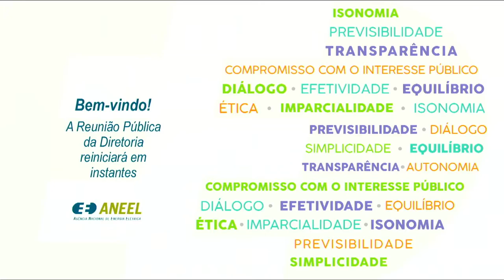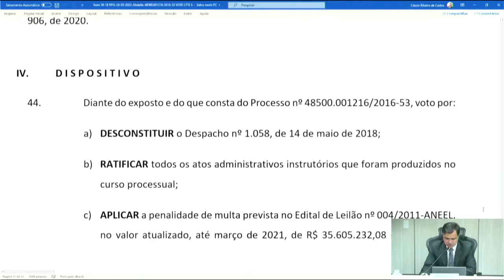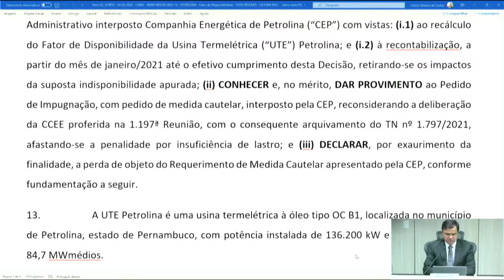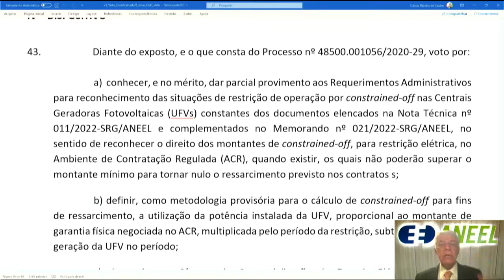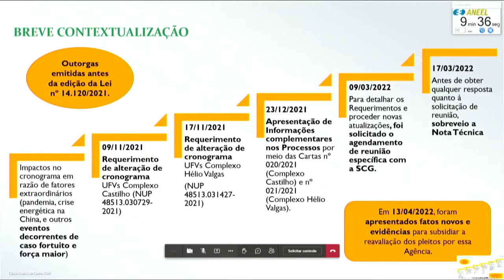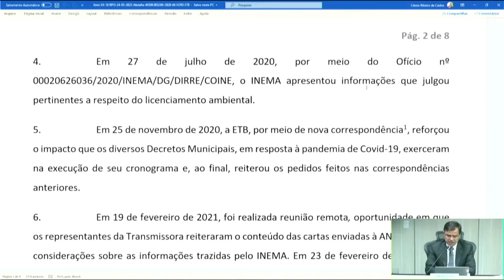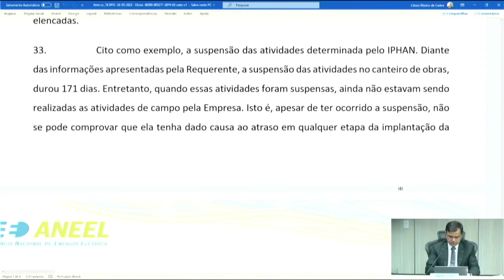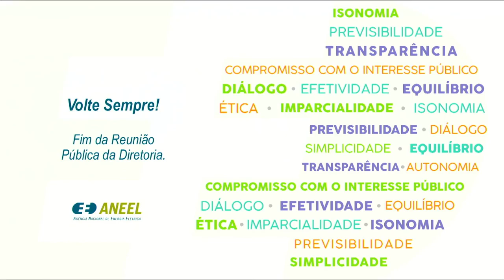18ª Reunião Pública Ordinária ANEEL –24/05/2022 – Parte 2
A 18ª Reunião Pública Ordinária da Diretoria da ANEEL em 2022 foi realizada, de forma híbrida, no dia 24/05/2022. A pauta da reunião foi composta de 59 itens, sendo que os itens 19 a 59 foram deliberados em bloco – com exceção dos itens 26, 32, 35, 37, 38 e 41, destacados para deliberação durante a reunião. Foram retirados de pauta os itens 5, 18 e 34. A pauta completa e a ata da reunião podem ser conferidas no sítio da Agência, (ou no menu "A ANEEL" e, posteriormente, "Reuniões Públicas da Diretoria").

00:00:00 Reabertura da Reunião Pública

00:01:50 Item 10. Processo: 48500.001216/2016-53 Assunto: Recursos Administrativos interpostos pelas empresas Linhas de Taubaté Transmissora de Energia S.A. – LTTE e Cescebrasil Seguros de Garantias e Crédito S.A. em face do Despacho nº 1.058/2018. Diretor(a)-Relator(a): Sandoval de Araújo Feitosa Neto.

00:50:39 Item 9. Processo: 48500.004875/2020-28 Assunto: Recurso Administrativo interposto por Furnas Centrais Elétricas S.A. em face do Auto de Infração nº 6/2022. Diretor(a)-Relator(a): Sandoval de Araújo Feitosa Neto.

01:23:26 Item 11. Processos: 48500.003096/2021-96 e 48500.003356/2022-12 Assunto: Requerimento Administrativo proposto pela Companhia Energética de Petrolina – CEP ; e Pedido de Impugnação, com pedido de medida cautelar, interposto pela CEP em face de Decisão emitida pela CCEE referente à penalidade por insuficiência de lastro. Diretor(a)-Relator(a): Sandoval de Araújo Feitosa Neto.

01:53:11 Item 12. Processo: 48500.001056/2020-29 Assunto: Requerimentos Administrativos com vistas ao reconhecimento das situações de restrição de operação por constrained-off de Centrais Geradoras Fotovoltaicas – UFVs. Diretor(a)-Relator(a): Sandoval de Araújo Feitosa Neto. Diretor(a)-Relator(a) do Voto-Vista: Hélvio Neves Guerra.

02:38:33 Item 13. Processos: 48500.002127/2018-96 e outros três processos. Assunto: Alteração do cronograma de implantação das Centrais Geradoras Fotovoltaicas – UFVs Mundo Novo I a IV. Diretor(a)-Relator(a): Sandoval de Araújo Feitosa Neto. Diretor(a)-Relator(a) do Voto-Vista: Hélvio Neves Guerra.

02:58:41 Item 41. Processo: 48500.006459/2018-40 e outros 14 processos. Assunto: Alteração do cronograma de implantação das Centrais Geradoras Fotovoltaicas – UFVs Castilho 1 a 5 e Hélio Valgas 1 a 10. Diretor(a)-Relator(a): Sandoval de Araújo Feitosa Neto.

03:18:47 Item 14. Processos: 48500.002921/2018-30 e outros cinco processos. Assunto: Alteração do cronograma de implantação das Centrais Geradoras Fotovoltaicas – UFVs Cassilândia 1 a 6. Diretor(a)-Relator(a): Hélvio Neves Guerra.

03:32:48 15. Processos: 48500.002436/2013-51 e outros 31 processos. Assunto: Alteração do cronograma de implantação das Centrais Geradoras Eólicas – EOLs Tucano V, IX, XI, XIII e XVII, EOLs Ventos de Santa Tereza 1 a 14 e EOLs Ventos de São Ricardo 1 a 13. Diretor(a)-Relator(a): Hélvio Neves Guerra.

03:41:16 Item 16. Processos: 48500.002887/2013-99 e outros 12 processos. Assunto: Alteração do cronograma de implantação das Centrais Geradoras Eólicas – EOLs Cajuína C3 a C7 e Centrais Geradoras Fotovoltaicas – UFVs Sky Arinos I a VIII. Diretor(a)-Relator(a): Hélvio Neves Guerra.

03:47:34 item 17. Processo: 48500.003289/2020-66 Assunto: Apuração da responsabilidade decorrente de atraso identificado na implantação dos empreendimentos relativos ao Edital do Leilão nº 13/2015 e ao Contrato de Concessão nº 11/2016. Diretor(a)-Relator(a): Sandoval de Araújo Feitosa Neto.

04:17:53 Item 35. Processo: 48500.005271/2019-65, 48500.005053/2019-21 Assunto: Requerimento Administrativo interposto pela Palmaplan Energia SPE S.A. Diretor(a)-Relator(a): Sandoval de Araújo Feitosa Neto.

04:36:38 Item 32. Processo: 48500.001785/2021-66 Assunto: Pedido de Reconsideração interposto pela Neoenergia Brasília em face da Resolução Autorizativa nº 10.729/2021. Diretor(a)-Relator(a): Sandoval de Araújo Feitosa Neto.

04:46:46 Item 26. Processo: 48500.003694/2017-89, 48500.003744/2017-28 Assunto: Recursos Administrativos interpostos pela Mapfre Seguros Gerais S.A. e pela ATE XX Transmissora de Energia S.A. em face do Despacho nº 2.808/2018. Diretor(a)-Relator(a): Hélvio Neves Guerra.

05:03:43 Item 37. Processo: 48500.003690/2017-09 Assunto: Conversão da execução direta de garantia transitada em julgado administrativamente em aplicação de penalidade de multa pela inexecução total do Contrato de Concessão nº 6/2013-ANEEL. Diretor(a)-Relator(a): Hélvio Neves Guerra.

05:06:54 Item 38. Processo: 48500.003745/2017-72, 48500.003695/2017-23 Assunto: Conversão da execução direta de garantia transitada em julgado administrativamente em aplicação de penalidade de multa pela inexecução total do Contrato de Concessão nº 13/2013-ANEEL. Diretor(a)-Relator(a): Hélvio Neves Guerra.